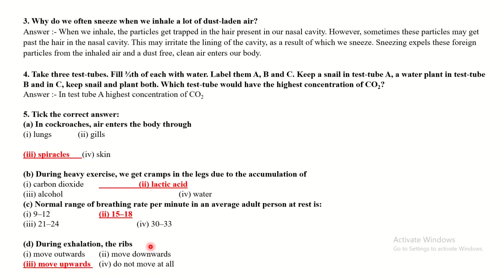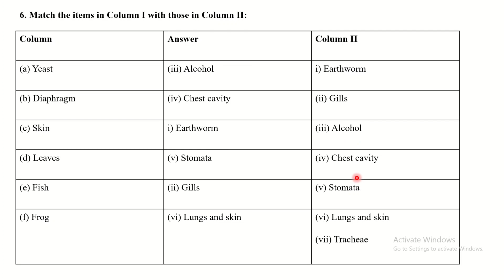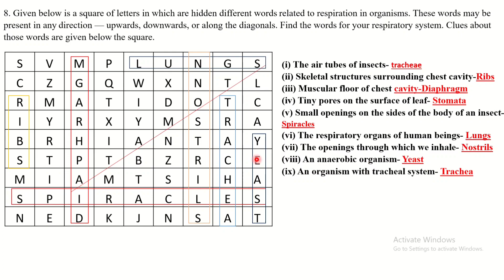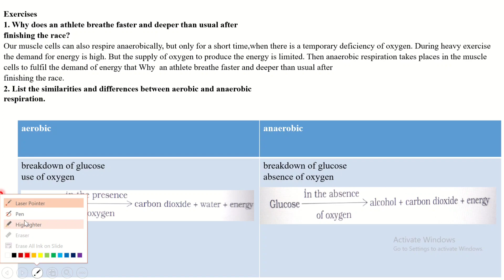Respiration in Organisms | CLASS 7| CBSE| ICSE BORAD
EXERCISE